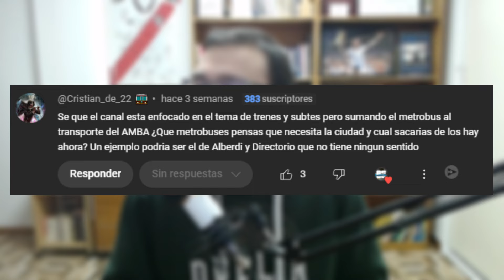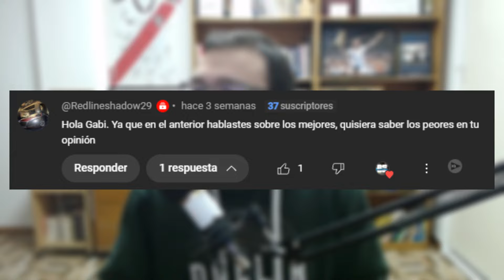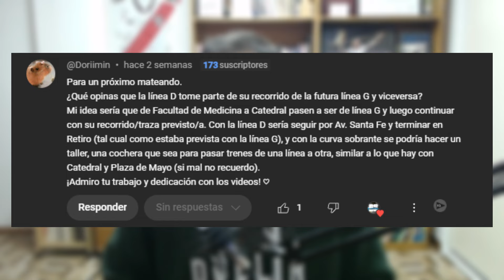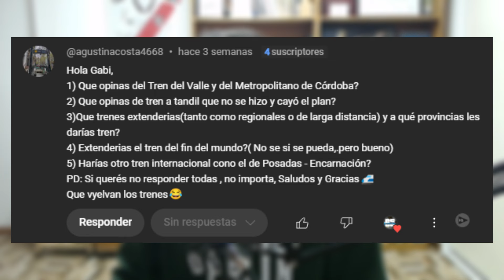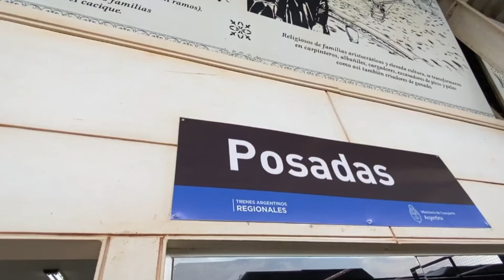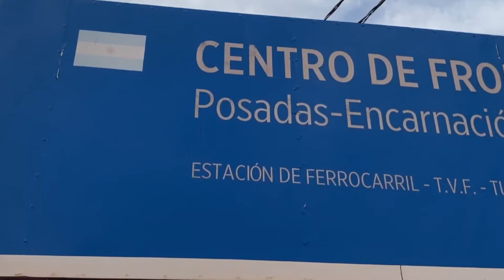🧉 MATEANDO #10 - ¿HACE FALTA + METROBUS en BUENOS AIRES? 🧉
Preguntas y respuestas, cumplimos 10 episodios de esta sección que varios de ustedes piden. Muchas gracias por el apoyo diario en este canal, cada día crecemos más.